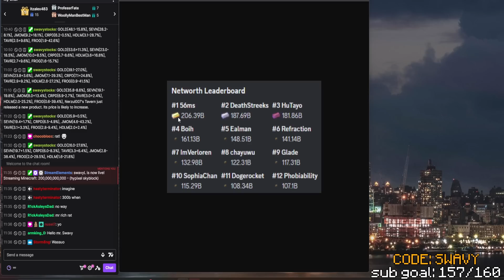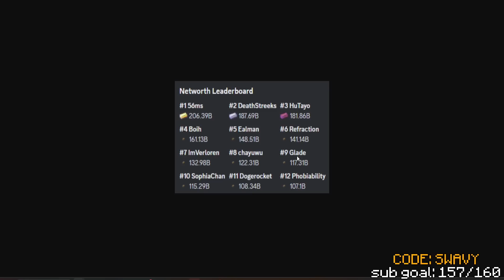200,000,000,000 Coins | HYPIXEL SKYBLOCK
56ms

NOTE: All donations are final there are no refunds EVER, please do not donate unless you have the money to do so.